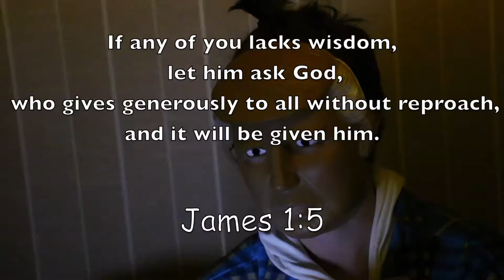October 31, 2017 - CSN